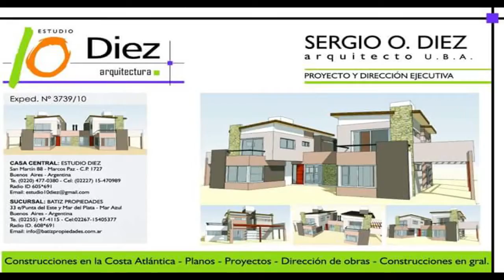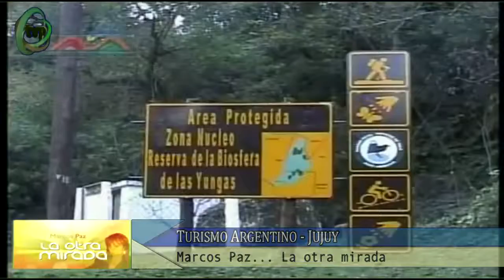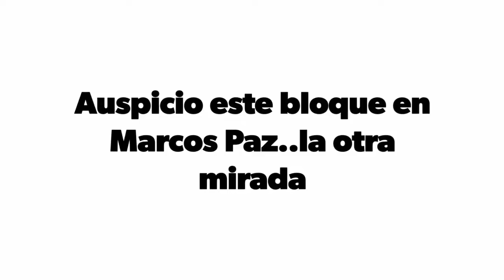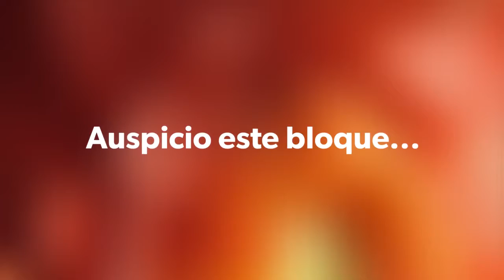MARCOS PAZ LA OTRA MIRADA 31 01 2019